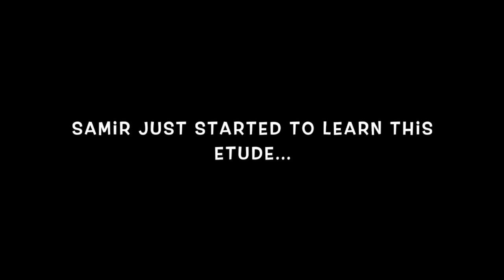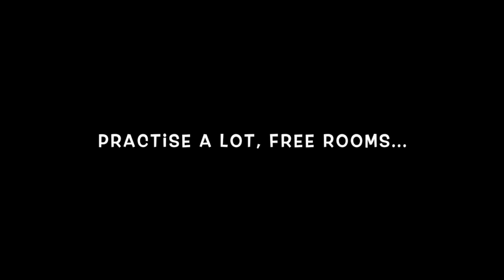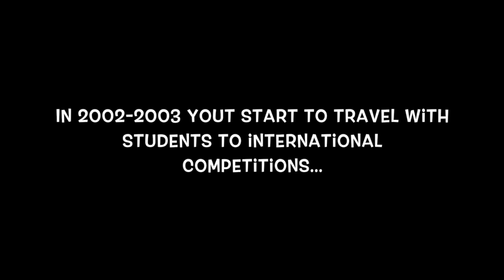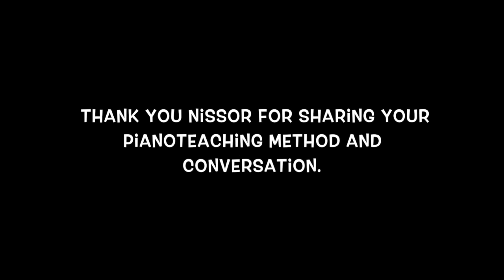Poddcast Nissor Abdourazakov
Podcast Pianopodd-Hangouts
Guest: Nissor Abdourazakov, pianoteacher & photographer
Host: Helena Ha-Young Sul

Recorded during the Covid-19 pandemic. May 2020.
Pianopodd-hangouts is a place where we meet musicians, composers and inspiring people in classical music.

Every Sunday we will share their stories and their life.